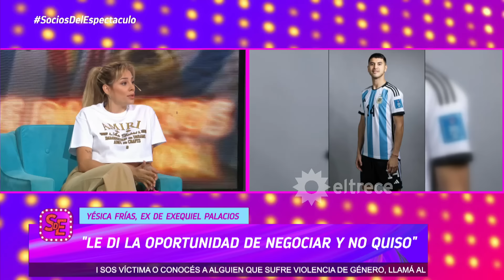LAS FIESTAS DE LA SCALONETA: "Cuando hable de una mujer de la AFA se arma" dijo Yésica Frías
Momento emitido el lunes 04 de marzo de 2024 en Socios del espectáculo.